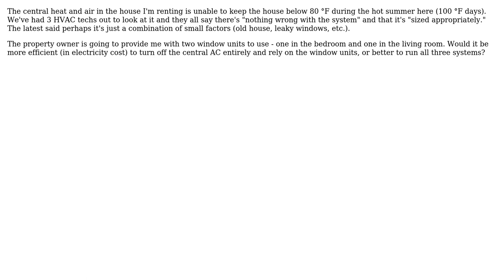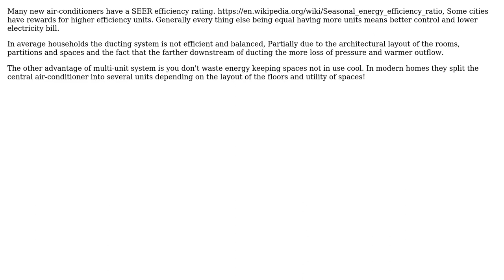What's more energy efficient: fewer air conditioners working at max capacity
Engineering: What's more energy efficient: fewer air conditioners working at max capacity or more working at part capacity?

With thanks & praise to God, and with thanks to the many people who have made this project possible! | Content (except music & images) licensed under CC BY-SA | Music | Images & others | With thanks to user Mowzer user kamran user Dennis user Air and the Stack Exchange Network Trademarks are property of their respective owners. You are responsible for your own actions.